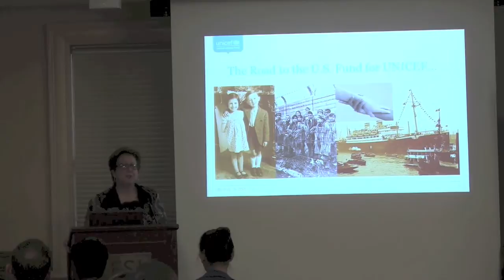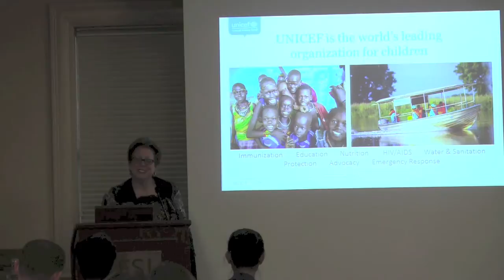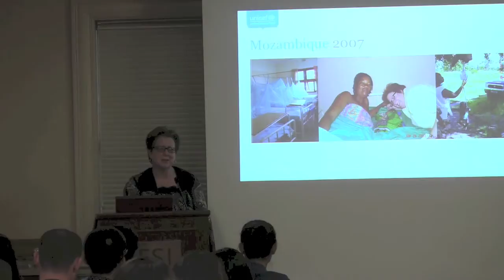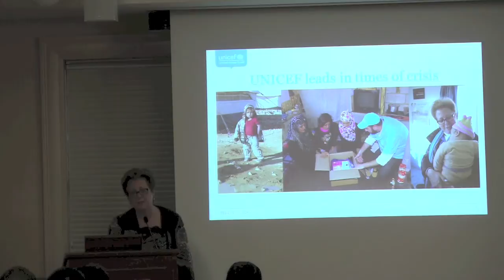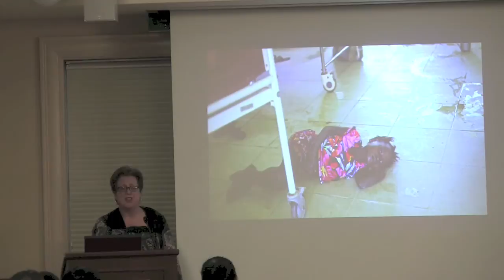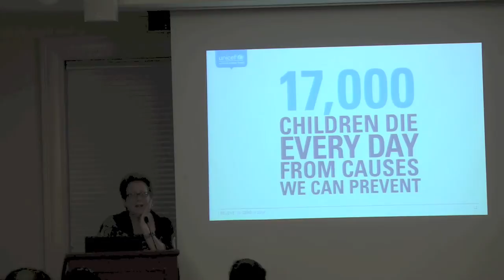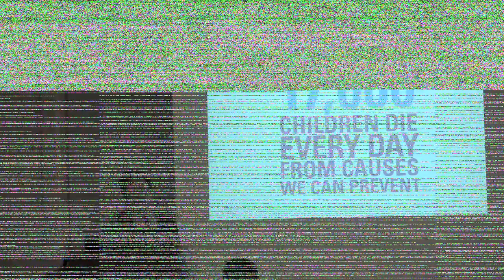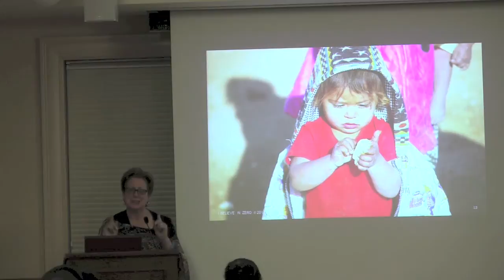Caryl Stern, President and CEO, US Fund for UNICEF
Caryl M Stern is currently the President & CEO of the U.S. Fund for UNICEF, following 27 years of non-profit and education work including serving as the Chief Operating Officer and Senior Associate National Director of the Anti-Defamation League; the founding Director of ADL’s A WORLD OF DIFFERENCE Institute; and the Dean of Students at Polytechnic University.

Caryl has served on numerous non-profit Boards including the United National International School, Mercy College, and the Martin Luther King Memorial Foundation. Currently, she serves on the Boards of the WE ARE FAMILY Foundation, the Center for Disaster Relief, the SEEDS Academy, and the Advisory Board to the WNBA.

Caryl holds a B.A. degree in Studio Art from the State University of New York at Oneonta; and an M.S. in College Student Personnel Administration from Western Illinois University. She completed her doctoral coursework in this same field at Loyola University in Chicago and has received a Doctor of Humane Letters degree from both Mercy College and Cedar Crest College.

Caryl’s latest book is , I BELIEVE IN ZERO: Learning from the World’s Children (St. Martin’s Press, 2013)